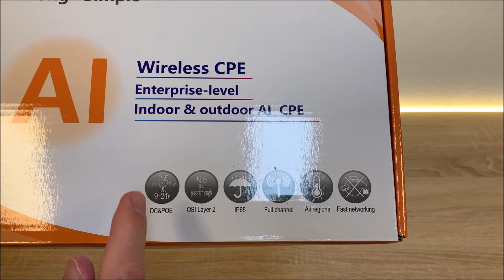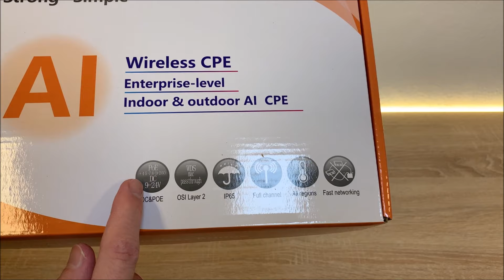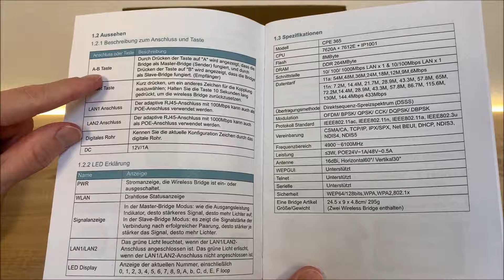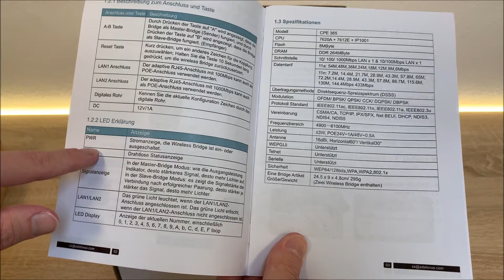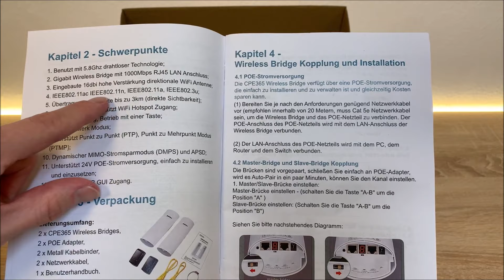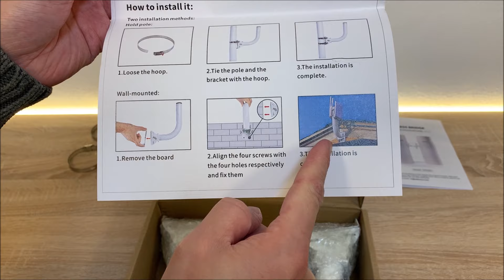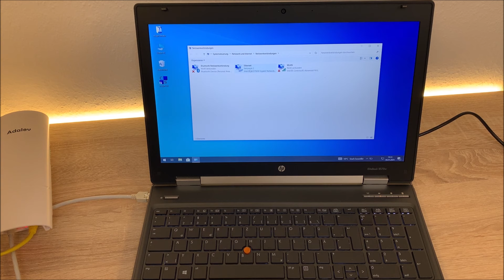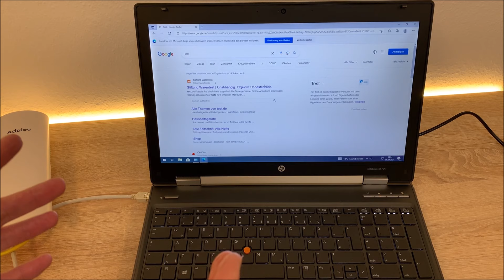AdaLov Richtfunk WLAN Brücke || Unboxing + Test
🔥 AdaLov CPE366 WLAN Brücke ᐅᐅ

AdaLov CPE366 Point to Point WLAN Bridge
Unboxing, Einrichtung & Test

Hallo Zusammen,
in diesem Video möchte ich euch die AdaLov CPE366 Point to Point WLAN Bridge vorstellen.

📦 Unboxing:
Der erste Eindruck zählt, und die AdaLov CPE366 macht einen vielversprechenden Start. Beim Öffnen der Verpackung finden wir 2 CPE366 Wireless Bridges, 2 Montagehalterungen, 2 POE-Adapter, 2 kleine Metallkabelbinder, 4 große Metallkabelbinder, 2 Netzwerkkabel und ein ausführliches Benutzerhandbuch. Die Verpackung ist ordentlich und die Qualität der Zubehörteile überzeugt.

🔍 Technische Daten:
Die AdaLov CPE366 beeindruckt mit einer Arbeitsreichweite von bis zu 3 Kilometern, dank einer 16dBi-Hochgewinn-Richtantenne. Vielseitig einsetzbar in den Modi CPE, Client Bridge, PTP und PTMP, verspricht diese Bridge hohe Geschwindigkeiten mit bis zu 900 Mbit/s Kommunikation zwischen Sender und Empfänger.

🔧 Installation:
Die Installation gestaltet sich mühelos, dank der beiliegenden Montagehalterungen. Die flexible Montage an Stangen oder Wänden ist einfach, und die robuste Bauweise, IP65-zertifiziert für Wasserdichtigkeit, Staubdichtigkeit und Kälteresistenz, macht die CPE366 zur perfekten Lösung für den Einsatz im Freien unter extremen Bedingungen.

🚀 Praxistest:
Der spannende Teil - der Praxistest! Wir nehmen einen Laptop zur Hand, um die Netzwerkverbindung über die AdaLov CPE366 zu testen. Die Übertragungsgeschwindigkeit ist beeindruckend, und die Verbindung bleibt stabil. Die CPE366 erfüllt die versprochenen Leistungsmerkmale und hinterlässt einen positiven Eindruck im Test.

🔌 Stromversorgung:
Die AdaLov CPE366 wird über die bewährte PoE-Technologie (Power over Ethernet) mit Strom versorgt. Der mitgelieferte PoE-Adapter (24V) macht die Stromversorgung unkompliziert und gewährleistet eine zuverlässige Energiezufuhr. Beachtet bitte, die PoE-Stromversorgung bei 24V zu verwenden.

🎁 Fazit:
Zusammenfassend bietet die AdaLov CPE366 WLAN Bridge nicht nur eine beeindruckende Leistung, sondern auch eine einfache Installation und ein robustes Design. Die Vielseitigkeit dieser Bridge ermöglicht die Vernetzung entfernter Standorte in verschiedenen Szenarien. Der umfangreiche Lieferumfang, gepaart mit einer einjährigen Garantie und lebenslangem technischem Support, unterstreicht das Vertrauen des Herstellers in die Qualität des Produkts.

Vielen Dank fürs Zuschauen, und bis zum nächsten Mal! 🚀📡

* Afilliate-Links